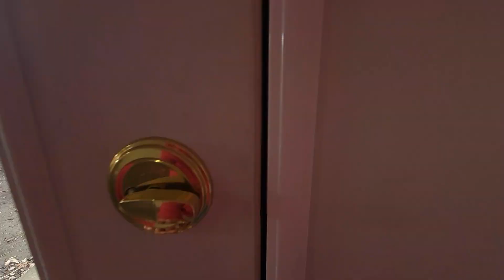10142 Inridge, San Antonio, TX 78250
Looking for a property manager in San Antonio? We do property management!

Why Liberty Management is Different

Experience - Liberty Management was established in 1982, and while we sign many new clients we also have homeowners still with us after 20+ years.

The CRMC® Designation - Awarded to fewer than 60 property management firms in the country, it means we maintain strict standards of care to homeowners and, tenants.

Efficiency - Because we have fine-tuned our systems and processes over the years, we now train other property management firms around the US to deliver a better service to their clients.